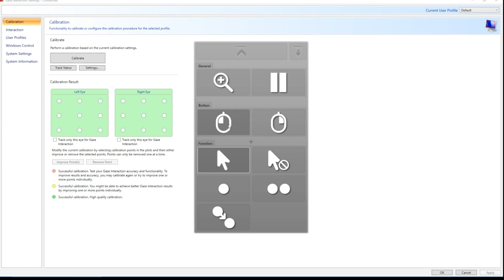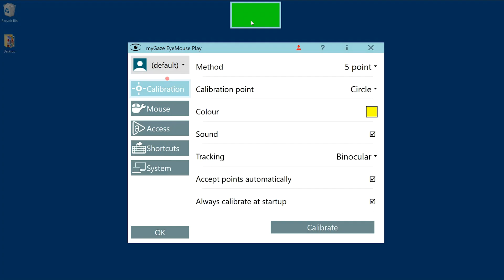How to Play Simple to Set Up Games Using Eye Gaze Technology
Occupational Therapist Cam shows three of the games we use with a simple setup for the different eye gaze cameras. The games only require the mouse control software which comes with the camera.

SpecialEffect is a UK-based charity that helps people with physical disabilities to play video games.

Video by Cara Jessop.